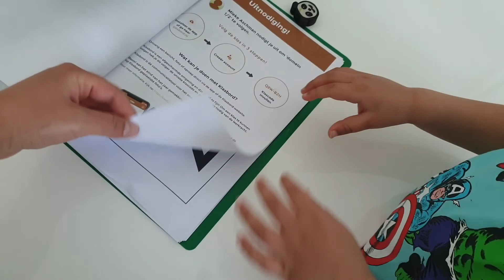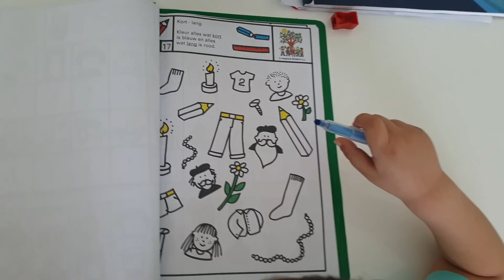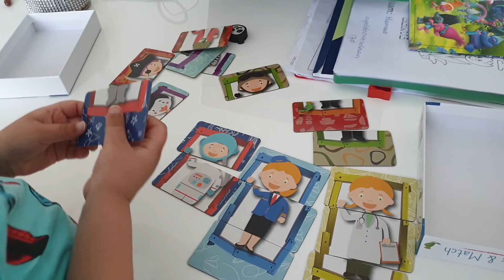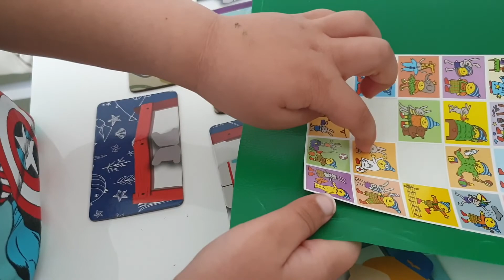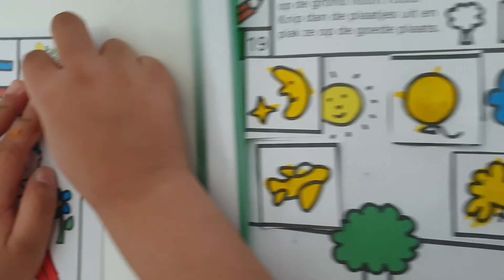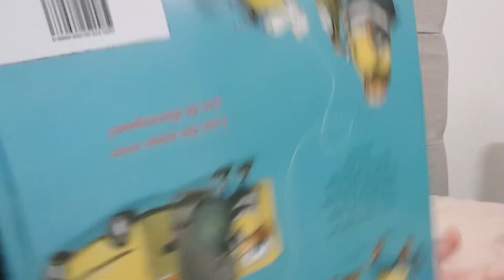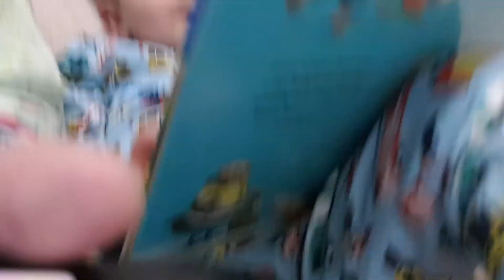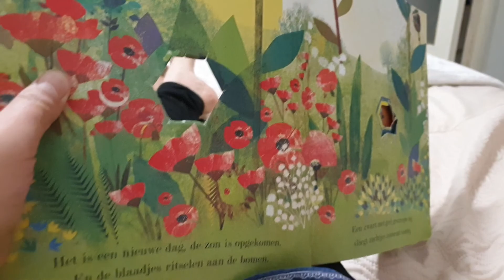Life in Quarantine | Homescholing 3 kids | Quarantine activities for kids | Going out after 3 weeks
Hey Everyone,

How are you guys doing? We hope you are doing GREAT!!!
We are a Dutch Pakistani Family of 6 based in the Netherlands. We live our life the fullest and work hard to achieve our dreams. Love stands central in our Family life. Please do follow us, as we share our life.

We want to thank you all so much for the support we are getting. Its absolutely free! It means a lot to us. Thank you so much and share the love.

 Love you guys a lot and leave a nice comment under the post.

Please share this with your friends and family, so I can grow my channel.

The H House